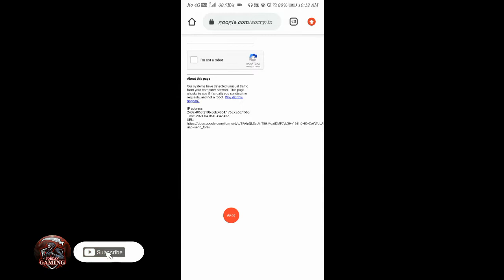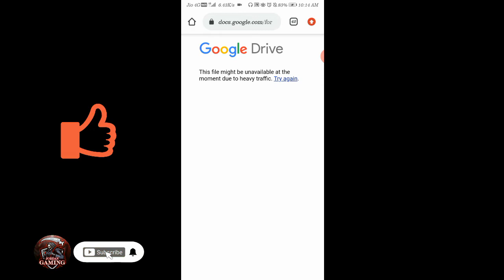How To Complete Survey For Reward Event - Free fire Take Survey For Reward Event Kaise Complete kare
How To Complete Servey and Earn Reward - Free fire Take Survey Event Kaise Complete kare

How To Complete Servey For Reward Event - Free fire Take Survey For Reward Event Kaise Complete kare

free fire
free fire take survey for reward event full details
take survey for reward event
take survey and get free rewards free fire
free fire new event take survey for reward event
take survey and win
free fire me survey event kaise complete kre
how to complete survey free fire